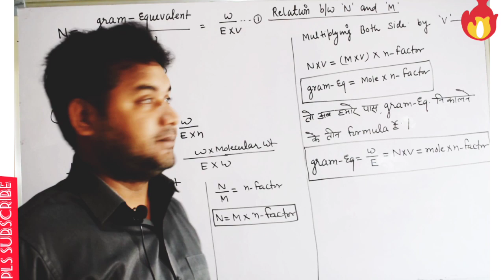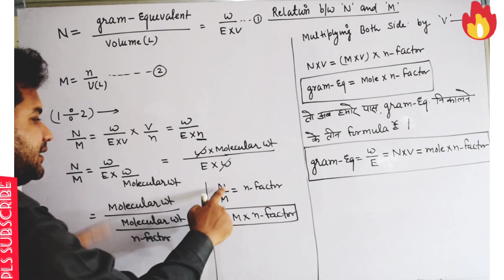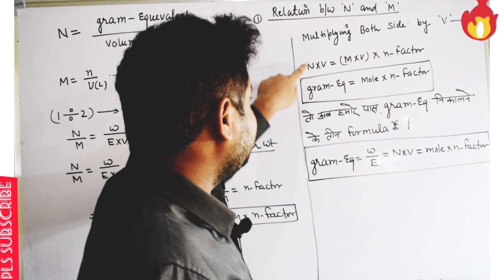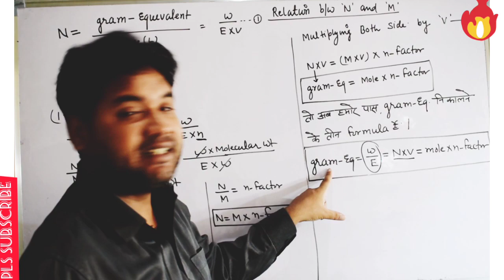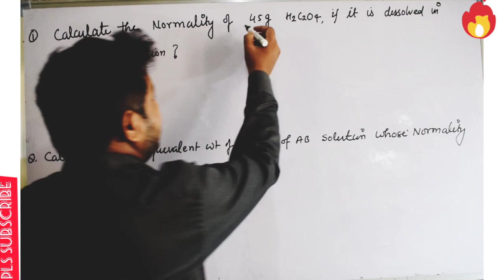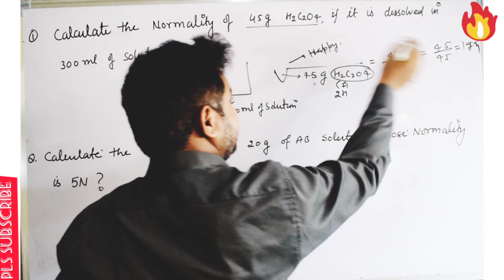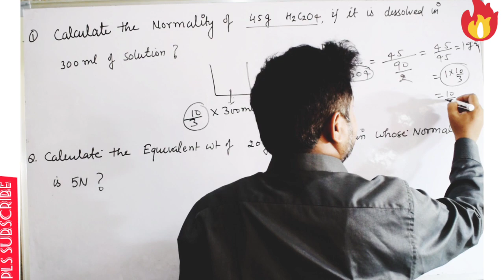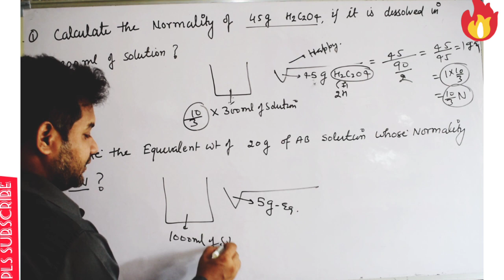Relation Between Normality and Molarity/Solving Normality Problem without using Formula